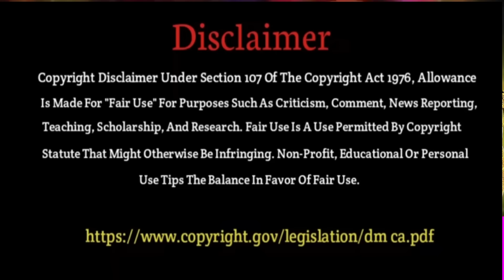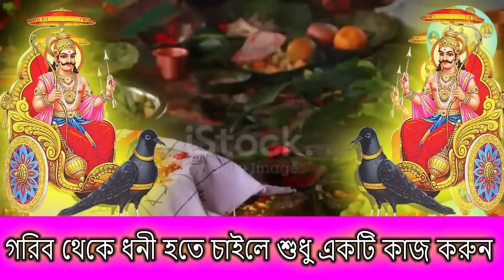আজ অগ্রহায়নের শেষ শনিবার রাতে এটি নিয়ে ঘুমালে শ্রী কৃষ্ণ বলেন দুঃখ কষ্ট অর্থের অভাব সব মিটবে